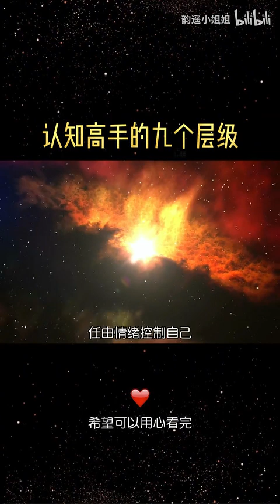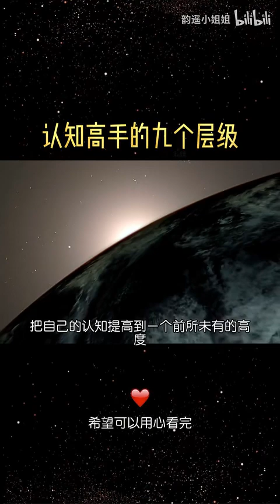认知分为九个等级